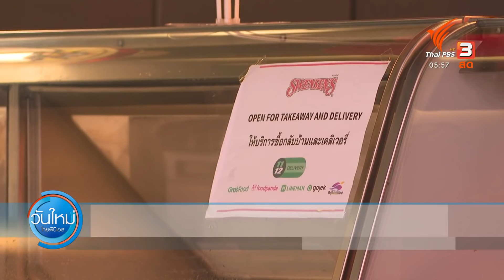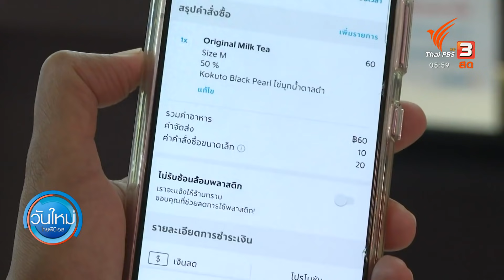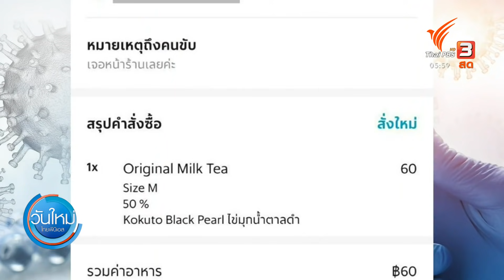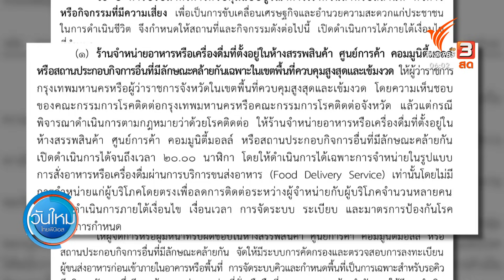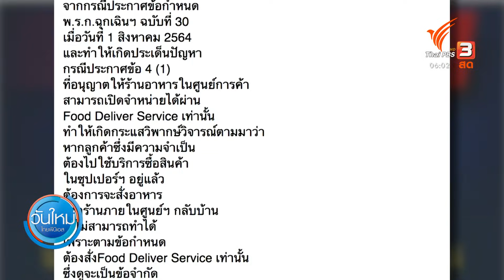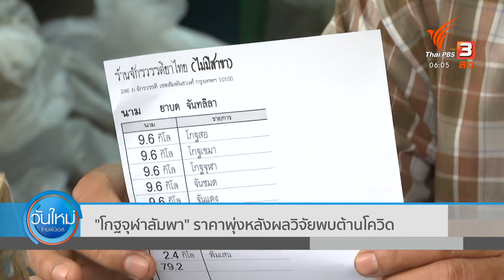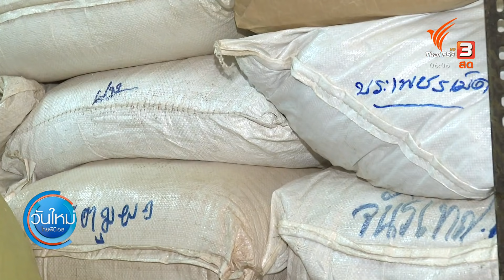เปิดร้านอาหารในห้างวันแรกวุ่น - เพิ่มต้นทุนผู้บริโภค : กินอยู่รู้รอบ (4 ส.ค. 64)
เมื่อวานนี้ (3 ส.ค. 64) ร้านอาหารในห้างสรรพสินค้ากลับมาเปิดให้บริการได้เป็นวันแรก แต่ดูเหมือนว่าไม่ค่อยจะตรงกับความต้องการนัก เพราะแม้จะเปิด แต่ให้เฉพาะการสั่งซื้อผ่านทางดีลิเวอรีเท่านั้น ต่อด้วยประเด็น "โกฐจุฬาลัมพา" ราคาพุ่ง หลังผลวิจัยพบต้านโควิด-19